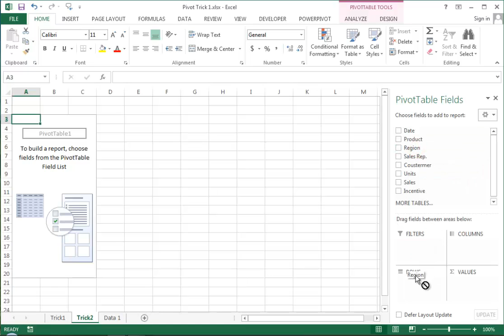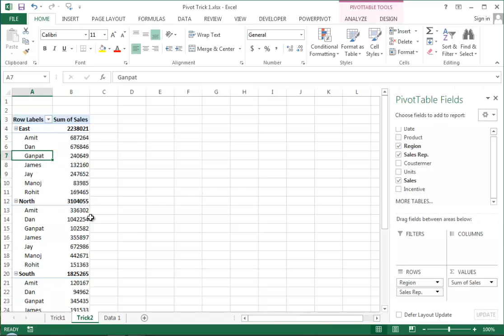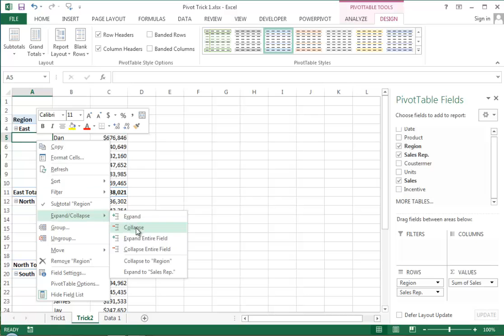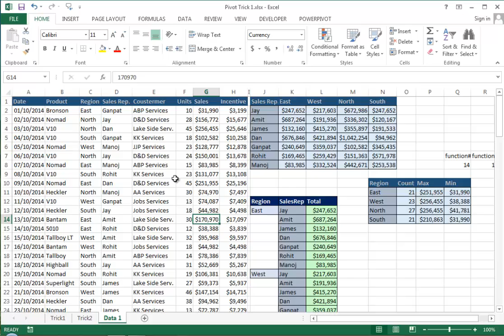Subtotal using Pivot Table - (Hindi)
Subtotal using pivot table it is easy to use,
no need use any formula.